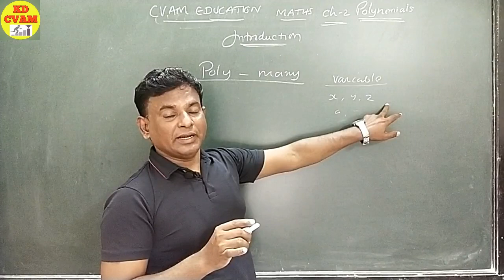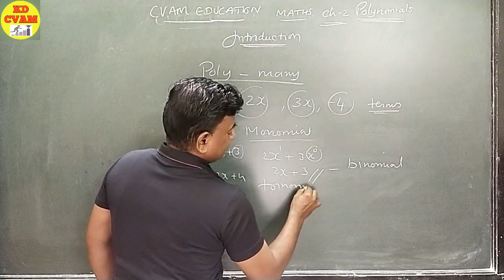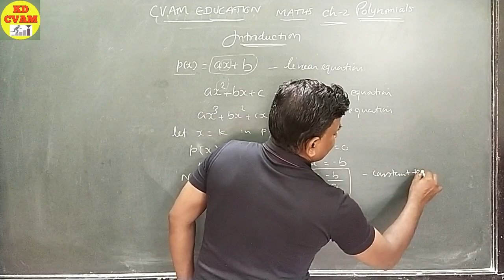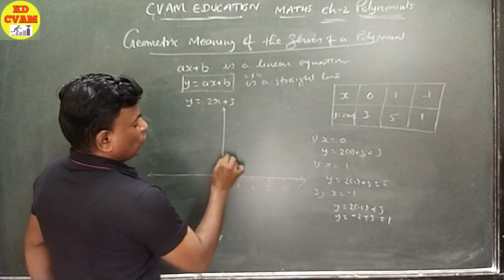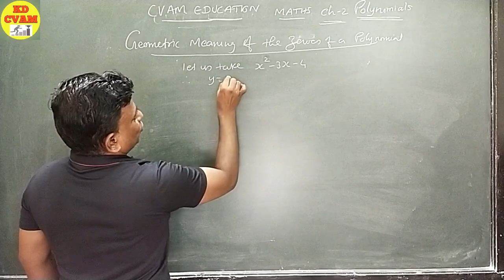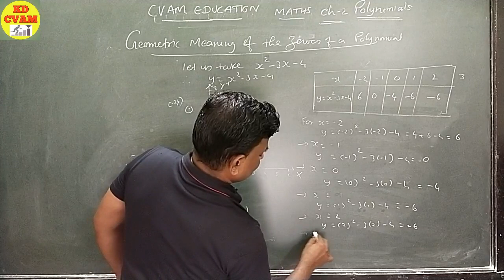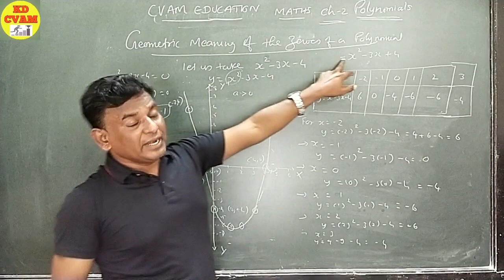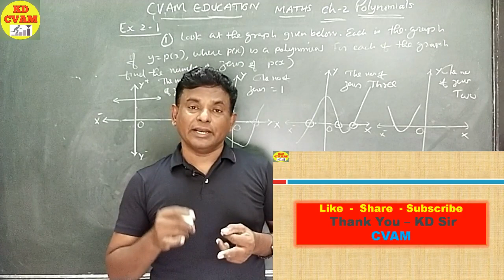Ch 2 Polynomials/Exercise 2.1 /NCERT/Class 10/Maths/CBSE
This video is basically for NCERT and CBSE students of class 10 and Class 9  Chapter 2 Polynomials.  Introduction and Exercise 2.1

We have tried to revise the basics of Polynomials of std 9 and also tried to introduce the theoritical part of this chapter Polynomials.

Monomial/Binomial/Trinomial and Polynomial

Linear Equation/Quadratic Equation/Cubic Equation
The value of polynomial and the zeroes of polynomials
The Geometric meaning of zeroes of polynomial

We have also explained the linear equation graphs and quadratic equation (parabolic graphs)

We discussed the example and also the sums of ex 2.1

Thanku

PLZ WRITE UR COMMENTS IN THE COMMENT BOX